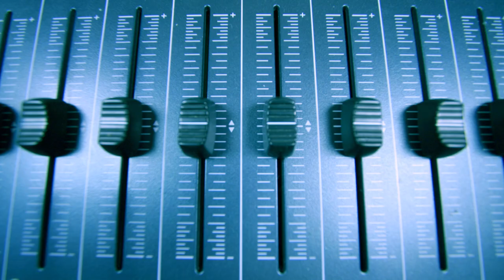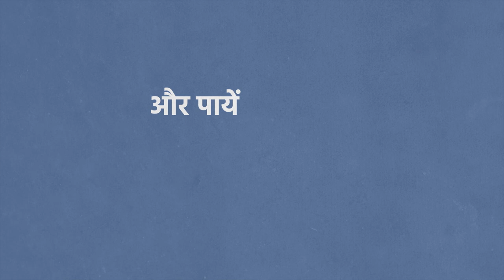DAKHAL NEWS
मुख्यमंत्री सीखो कमाओ योजना